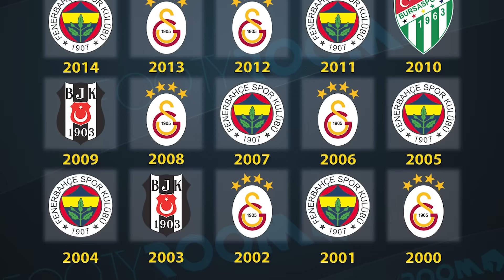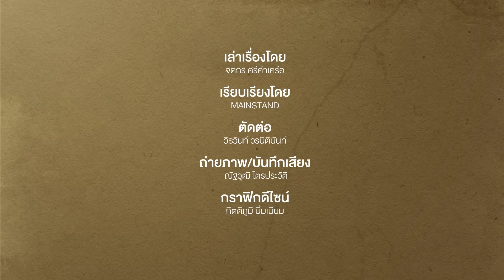Football : กาลาตาซาราย เวทีพิสูจน์ครั้งท้ายๆ ของสตาร์ขาลง | Footballista EP.802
MainStand : ตลาดซื้อขายนักเตะซัมเมอร์นี้ ต้องยอมรับกันว่ามีความปั่นป่วนอยู่ไม่น้อย ผู้เล่นเก่งๆ สตาร์ดังหลายคนพาเหรดกันเข้าไปเล่นในลีกซาอุกันเป็นล่ำเป็นสัน เพียงแต่ก็ยังมีผู้เล่นบางคนที่เลือกปฎิเสธข้อเสนอจากซาอุ และเลือกไปค้าแข้งที่แดนตุรกีกัน ซึ่งหากเรานึกเร็วๆ ว่าทีมไหนในตุรกีที่เหล่าสตาร์มองว่าเป็นตัวเลือกที่ดี คงหนีไม่พ้น ชื่อของ กาลาตาซาราย ทีมยักษ์ใหญ่แห่งแดนไก่งวง ขึ้นมาเป็นทีมแรก

กาลาตาซาราย คืออีกหนึ่งตัวละครลับขาประจำ ที่มักจะมาแวะมาเวียนมีข่าวในการคว้านักเตะระดับสตาร์ดังจาก5ลีกใหญ่ของยุโรป ในทุกๆตลาดการซื้อขาย

ซึ่งถ้าเราลองสังเกตุดีๆ ดีลการซื้อขายของยอดทีมแดนไก่งวงทีมนี้ในรอบ 10ปีหลังก็พบว่า มีความน่าสนใจไม่น้อย เพราะ  พวกเขาสามารถดึงผู้เล่นชื่อดังได้อยู่เสมอ  อาทิเช่น เวสลี่ย ไชนเดอร์ กับดิดิเย่ ดร็อกบา ในปี2013
ลูคัส โพโดลสกี้ ในปี2015, อาร์ดา ตูรานในปี 2020,  ฮวนมาต้า กับ เมาโร อิคาร์ดี้  ในปี 2022  และล่าสุด ฮาคิม ซีเยค กับ วินฟรีด ซาฮา ในปี 2023

อะไรคือปัจจัยหลักที่มัดใจสตาร์เหล่านี้  เลือกกันเข้ามาที่กาลาตาซารายกันอย่างไม่ขาดสาย   วันนี้เรามาเจาะลึกเรื่องนี้ไปพร้อมๆกัน